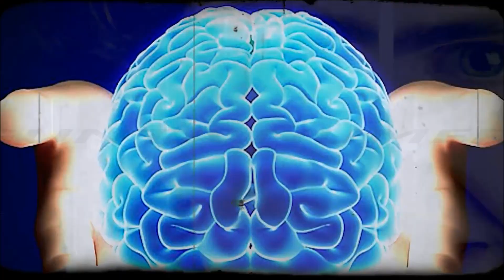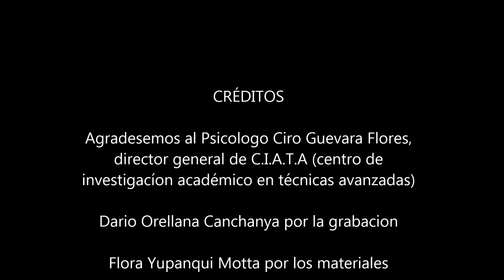Entrevista a un profesional - Psicología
Alumno:  ORELLANA YUPANQUI, Ivan Piero